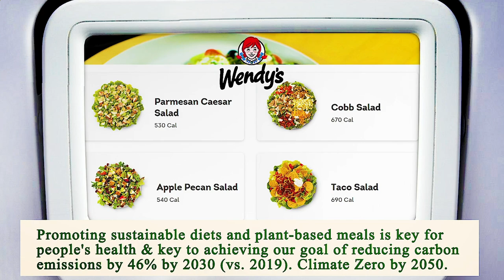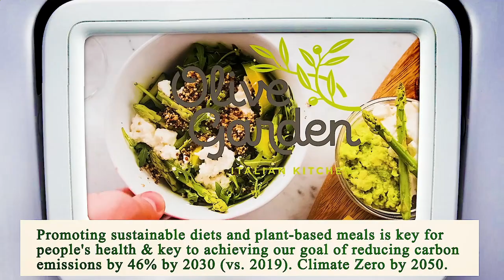Nearest Restaurant from Me - Nearest Restaurants from Me - Dallas 75287, Dallas County, TX, US